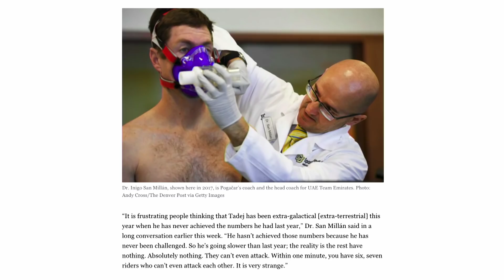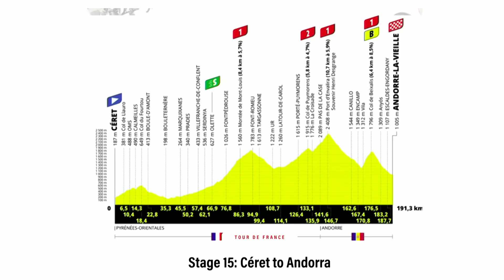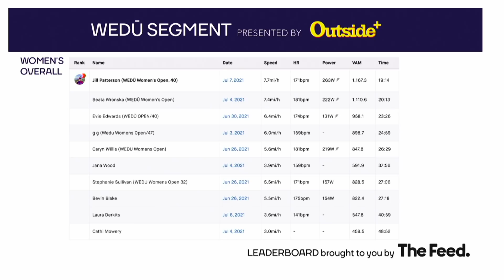2021 Tour de France Stage 14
Bauke Mollema held off a charging group to capture his second career Tour de France win. The guys discuss the move by Guillaume Martin up to second overall, the different roads in the Pyrenees and who makes a move tomorrow into Andorra.

The WEDŪ Season Pass takes you to the promised land of endurance lore. To experience mind, body, and life breakthroughs, we’ve gone the extra mile to create a community filled with tips, lessons from Lance Armstrong, and exclusive challenges and discounts to help you find the next level.

THEMOVE is presented by OURA. Visit OURA to learn more about the most accurate sleep and health device on the market.

Get a free sample pack of LMNT for the cost of shipping.